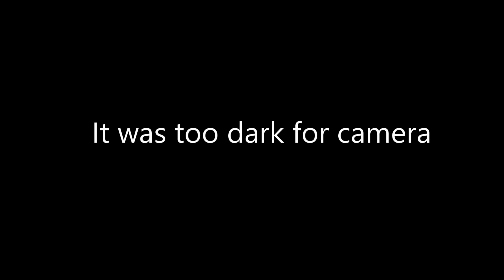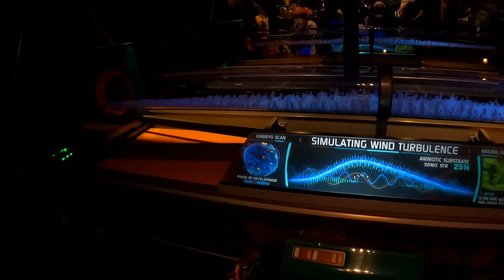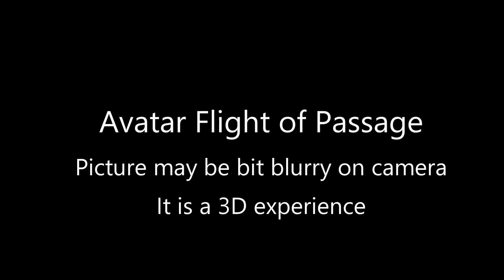Disney World 2021 - Animal Kingdom, Day 3